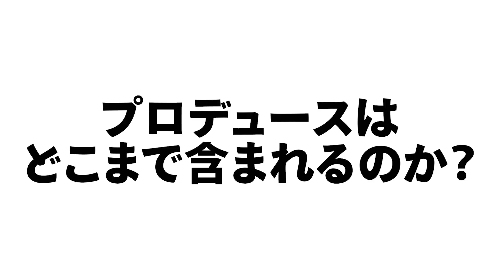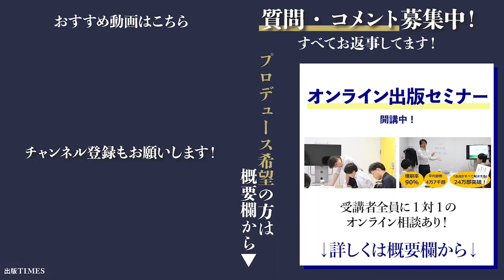「どうやったらプロデュースを受けられますか？」出版方法・費用・流れなど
【オンライン出版セミナー（web面談つき）】へのご参加はこちら☟から

▼【対面相談】企画や、本のプロモーションなど、対面で個別相談をご希望方はこちらから

※プロデュースご希望の方も上記2つのどちらかにお申込みください。
セミナーはweb面談、対面相談は面談時に、プロデュースのご相談をお受けしています。